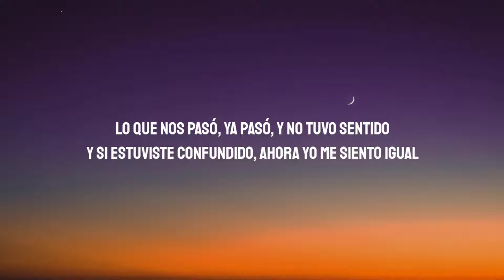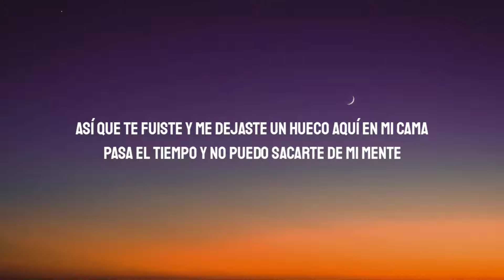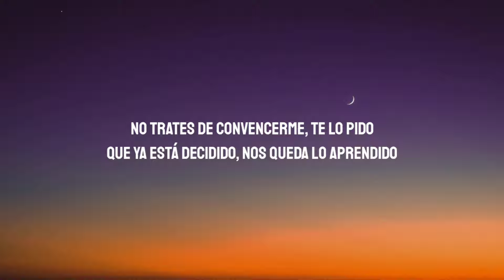Shakira - Última (Letra/Lyrics)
Lyrics:

[Letra de "Última"]

[Verso 1]
Antes que nada te agradezco lo vivido
Por favor, déjame hablar, no me interrumpas, te lo pido
Lo que nos pasó, ya pasó, y no tuvo sentido
Y si estuviste confundido, ahora yo me siento igual

[Pre-Coro]
Seguramente con el tiempo te arrepientas
Y algún día quieras volver a tocar mi puerta
Pero ahora
He decidido estar sola

[Coro]
Se me perdió el amor a mitad de camino
¿Cómo es que te cansaste de algo tan genuino?
No trates de convencerme, te lo pido
Que ya está decidido, nos queda lo aprendido

[Verso 2]
Tú querías salir y yo quedar contigo en casa
Tú comerte el mundo y yo solo quería tenerte
Ya ni tus amigos con los míos combinaban
Más fácil era mezclar el agua y el aceite
Dices que te hacía sentir que nunca nada me alcanzaba
Y que para mí todo era poco, insuficiente
Así que te fuiste y me dejaste un hueco aquí en mi cama
Pasa el tiempo y no puedo sacarte de mi mente

[Pre-Coro]
Seguramente con el tiempo me arrepienta
Y algún día quiera volver a tocar tu puerta
Pero ahora
Debo aprender a estar sola

[Coro]
Se nos perdió el amor a mitad de camino
Se nos rompió el amor a mitad de camino

[Outro]
Ah-ah
Uh-uh